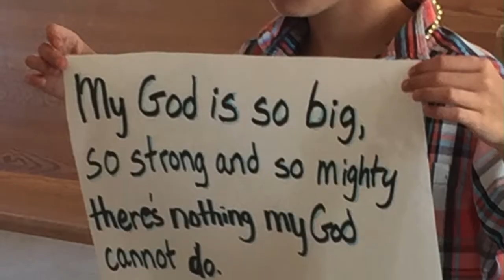LAMP Tadoule Lake 2018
Members of our church went to Tadoule Lake to host a vacation bible school. See the highlights of their mission trip here!